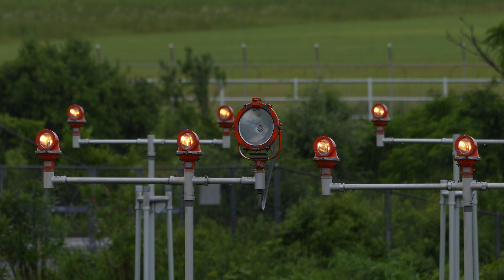高知龍馬空港周辺での撮影がすごく楽しい｜旅客機｜サーフィン｜ANA｜JAL｜FDA｜JET STAR｜香南市｜FX3｜GH6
息子と二人で高知龍馬空港周辺で飛行機とサーフィンの様子を撮影しました。
家にあるビデオ雲台はザハトラーのほうは調子がいいのですが、マンフロットのほうがボロボロになってほとんど使い物にならないので、交互に撮影して楽しみました。
久しぶりの高知龍馬空港でしたが１回目が楽しすぎて、次の週に雨予報の中もう一度行ってきました。
どちらの日も楽しく、一日目の夜は写真を撮っている方がISSと飛行機を絡めて撮っていて色々教えていただきました。
また行ってみたくなる楽しい空港でした。

My son and I took pictures of airplanes and surfing around Kochi Ryoma Airport.
The Sachtler video head I have at home is in good condition, but the Manfrotto is worn out and almost unusable, so I enjoyed shooting alternately.
It's been a long time since I visited Kochi Ryoma Airport, but the first time was so much fun that I went again the following week despite the rain forecast.
Both days were fun, and on the night of the first day, the photographer was taking pictures of the ISS and the airplane, and he taught me a lot.
It was a fun airport that I would like to visit again.

●撮影機材
　　・CAMERA: Panasonic GH6（4K 120P 60P 30P、5.7K 60P 30P   V-log)
                              Sony FX3 (4K 120P 60P S-log3)

　　・LENSES：Panasonic LEICA DG VARIO-ELMAR 100-400㎜ / F4.0-6.3　ASPH
                                                  TAMRON 150-500 F/5.6-6.7 Di VC VXD
                                                  TAMRON  28-75  F/2.8 Di Ⅲ VXD G2
         ・PAN HEAD : Sachtler Ace L
                              　Manfrotto

●BGM
　　・artlist （D Fine Us / Body on Fire）